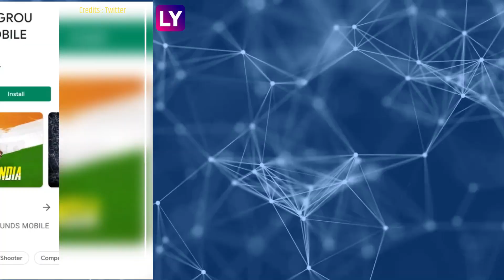Battlegrounds Mobile India गुगल प्ले-स्टोअर वर Pre-Registered Users साठी उपलब्ध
आतापर्यंत बॅटलग्राउंड मोबाईल इंडियाची नोंदणी गुगल प्ले-स्टोअर वरून केली जात होती पण आता कंपनीने बीटा व्हर्जन जाहीर केले आहे. Battlegrounds Mobile India बीटा वर्जन गुगल प्ले स्टोअर वरून डाउनलोड केली जाऊ शकते. जाणून घ्या अधिक माहिती.